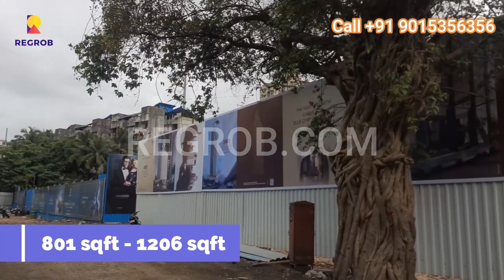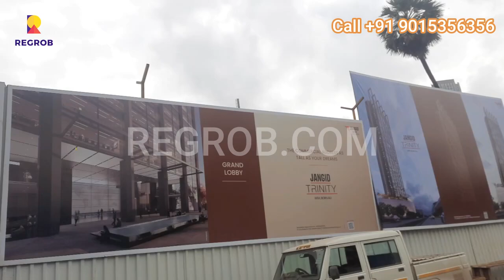Ornate Solitaire | Commercials For Sale in Dahisar East, Mumbai | ☎ +91-9015356356 | 91.5 L Onwards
☎ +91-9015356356 | Ornate Solitaire  | Dahisar East, Mumbai | Commercials For Sale Dahisar East, Mumbai | Rs. 91.5 L onwards | Location Highlights | Connectivity | Reviews | Brochure | Possession | Actual Video | Updated Video | Construction Update Video

In the dynamic landscape of real estate investment, making the right choice is crucial. If you're on the lookout for a promising opportunity in the heart of Mumbai, the Ornate Solitaire project in Dahisar East, Mumbai Andheri-Dahisar, could be the answer. With its strategic location, modern amenities, and strong developer backing, Ornate Solitaire stands as an enticing prospect for those seeking a lucrative investment venture.

Key Highlights

Ornate Solitaire isn't just a commercial project; it's a testament to contemporary real estate innovation. Encompassing an expansive 0.73 acres, this development comprises 213 units, catering to a diverse range of preferences. At the core of the project stands a solitary tower that not only enhances its visual appeal but also ensures a sense of exclusivity and privacy for its occupants.

Price

One of the most compelling aspects of Ornate Solitaire is its affordability without compromising on quality. The project offers bare shell office spaces starting from a modest 305 sq. ft., with prices kicking off at a competitive Rs. 91.5 lakhs. This pricing strategy aims to provide accessibility to a wider spectrum of investors while maintaining the promise of substantial returns.

Amenities

Ornate Solitaire goes beyond delivering mere spaces; it offers an experience. With meticulous attention to detail, the developer has focused on delivering top-notch finishes to the office spaces. The project takes pride in its builder finishing, ensuring that each office space is tailored to meet the demands of modern businesses. In addition to its internal offerings, Ornate Solitaire boasts a suite of external amenities that augment the investment package.

Location Advantages

The project's strategic location is a definite highlight. Nestled in Dahisar East, Ornate Solitaire enjoys proximity to essential facilities that investors seek. The presence of a railway station just 2 minutes away, a metro station within a 1 km radius, hospitals, schools, and highway access significantly contribute to the project's value proposition. Accessibility and connectivity play a pivotal role in enhancing the potential appreciation of the investment over time.

Conclusion

Real estate investment is a significant decision, demanding careful analysis, market awareness, and a clear understanding of a project's potential. Ornate Solitaire emerges as a promising option for property investors, boasting a prime location, thoughtful amenities, and a developer of repute. Its competitive pricing, coupled with the assurance of quality, positions it as a contender for substantial appreciation over time. If you're seeking an investment that offers present convenience and future growth prospects, Ornate Solitaire might just be the gateway to realizing your investment aspirations in the vibrant city of Mumbai.